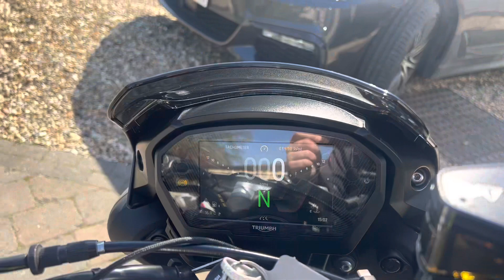22 Triumph Street Triple 765 RS